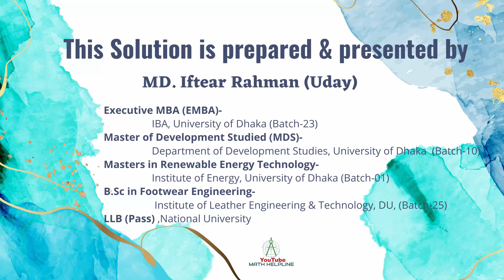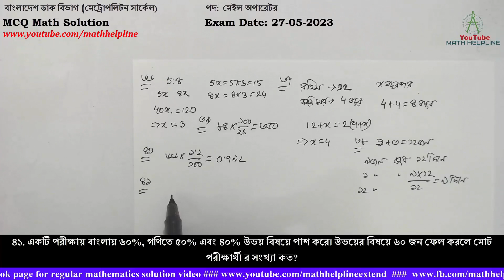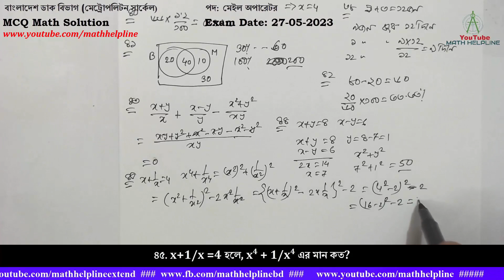বাংলাদেশ ডাক বিভাগ (মেট্রোপলিটন সার্কেল)পদ: মেইল অপারেটর MCQ Math Solution Exam Date: 27-05-2023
বাংলাদেশ ডাক বিভাগ (মেট্রোপলিটন সার্কেল)
পদ: মেইল অপারেটর
৩৬. দুটি সংখ্যার অনুপাত ৫:৮। এদের ল.সা.গু ১২০ হলে সংখ্যা দুটি কত?
৩৭. রহিমের বয়স ১২ বছর। রহিমের বয়স করিমের বয়সের তিনগুণ। যখন রহিমের বয়স করিমের বয়সের দ্বিগুণ হবে তখন করিমের বয়স কত হবে?
৩৮. যদি একটি কাজ ১ জন লোক ১২ দিনে করতে পারে, অতিরিক্ত ৩ জন লোক নিয়োগ করলে কাজটি কতদিনের শেষ হবে?
৩৯. ৮৪ কোন সংখ্যার ২৪%?
৪০. ৬৬ লিটারের এর ১.২% কত?
৪১. একটি পরীক্ষায় বাংলায় ৬০%, গণিতে ৫০% এবং ৪০% উভয় বিষয়ে পাশ করে। উভয়ের বিষয়ে ৬০ জন ফেল করলে মোট পরীক্ষার্থী র সংখ্যা কত?
৪২. একটি দ্রব্য ৮০ টাকায় বিক্রি করায় ২০ টাকা ক্ষতি হলো। শতকরা ক্ষতি কত?
৪৩. x+y/x + x-y/y – x2+y2 /xy = কত?
৪৪. x+y=8, x-y=6 হলে, x2+y2 এর মান কত?
৪৫. x+1/x =4 হলে, x4 + 1/x4 এর মান কত?
৪৬. একটি কোণের মান ৮০ ডিগ্রি হলে একে কি কোণ বলে?
৪৭. ৯০০ কোণের সম্পূরক কোণ কত ডিগ্রি?
৪৮. একটি চতুর্ভুজের তিন কোণের সমষ্টি ২৮০° হলে চতুর্থ কোণটি কত?
৪৯. x+y, x-y, x2-y2 এর গ.সা.গু কত?
৫০. একটি সংখ্যা ৩০১ হতে যত বড় ৩৮১ হতে তত ছোট সংখ্যাটি কত?